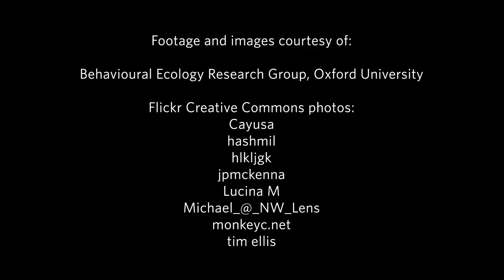Science Today: Crow Intelligence | California Academy of Sciences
Researchers are finding that crows use complex reasoning in obtaining food with tools.